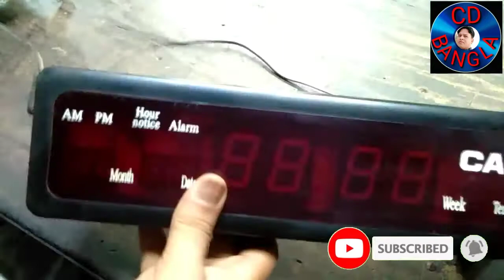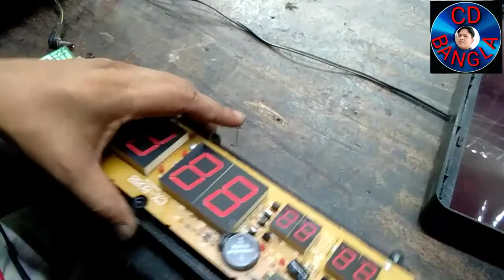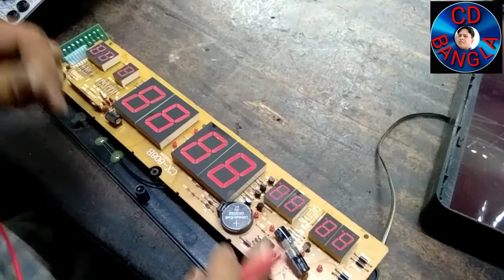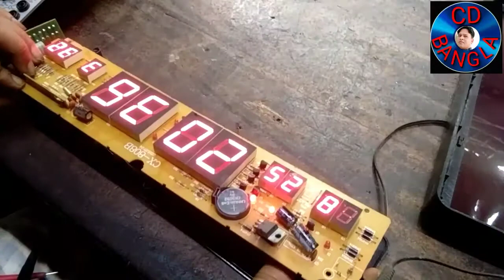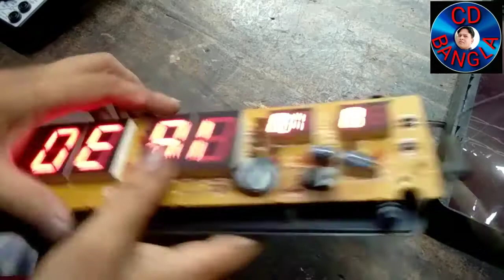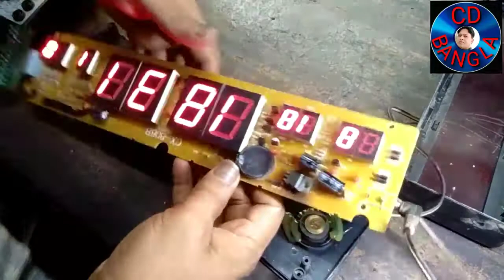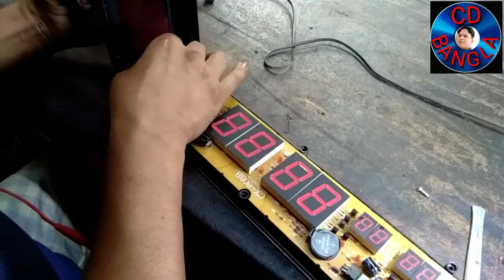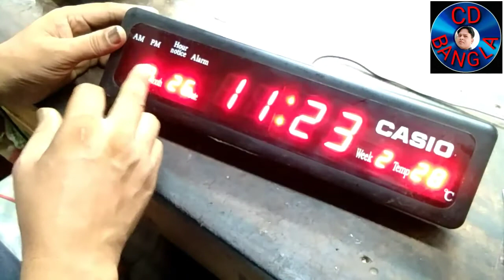ডিজিটাল ঘড়ি পাওয়ার কেন পাচ্ছো না এবং সারার সহজ উপায় আপনার ঘরে বসেও মেরামত করতে পারবেন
ডিজিটাল_ঘড়ির সর্ভিসিং_করা_সহজ_উপায়_খুব_দ্রুত মেরামত_করার_পদ্ধতি_জেনে_নিন

এলইডি লাইট কিভাবে সার্ভিসিং করা হয় দেখতে পারবেন ইউটিউব চ্যানেলে

ফ্যান সার্ভিসিং করা ঘরে বসে কম্পিউটার সার্ভিসিং করা হয়